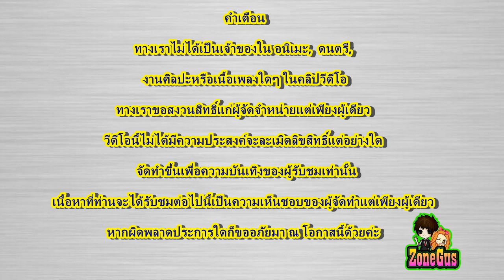10 สาวซึนเดเระ (ปากไม่ตรงกับใจ) / Top 10 Tsudere Anime Girls.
เพลง : ตัวปลอม- Potato I Cover by ZoneGus Likeสาระ
ฝากติดตามแชลแนลใหม่ด้วยนะคะ
ติดตามคลิปอื่นๆในช่องคลิกลิงค์นี้เลยจ้า
10. สาวซึนเดเระ (ปากไม่ตรงกับใจ) / Top 10 Tsundere Anime Girls.
10.  Katsura Hinagiku คัตสึระ ฮินะกิคุ  จากเรื่อง Hayate the Combat Butler ฮายาเตะ พ่อบ้านประจัญบาน
9.  Kotegawa Yui  โคเทงาว่า ยูอิ จากเรื่อง To Love Ru  ทูเลิฟรู
8.  Shirakiin Ririchiyo  ชิราคิอิน  ริริจิโยะ จาก Inu x Boku SS คุณหนูปากร้าย กับ จิ้งจอกปีศาจ
7.  Minami Shimada  ชิมาดะ มินามิ จากเรื่อง Baka to Test to Shoukanjuu โรงเรียนป่วน ก๊วนคนบ๊อง
6.  Louise Francoise LE BLANC DE LA VALLIERE  หลุยส์  จาก zero no tsukaima อสูรรับใช้ของยัยศูนย์สนิท
5.  Misaka Mikoto จากเรื่อง To Aru Kagaku no Railgun  แฟ้มลับคดีวิทยาศาสตร์
4.  Shana จากเรื่อง Shakugan no Shana  เนตรเพลิงชานะ
3.  Makise Kurisu มาคิเซะ คุริสุ  จาก Steins;Gate
2.  Ayuzawa Misaki  มิซาคิ  อายุซาว่า- Kaichou Wa Maid-sama  สาวเมดผจญหนุ่มสุดป่วน
1.  Aisaka Taiga ไอซากะ ไทกะ  จากเรื่อง Toradora! โทระโดระ ยัยตัวร้ายกับนายหน้าโหด